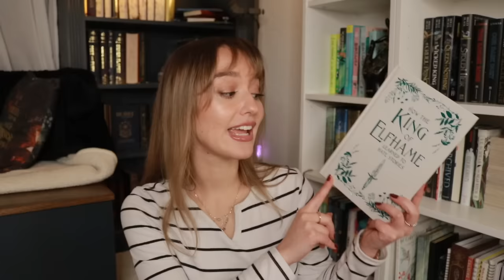books to read before the year ends!!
Check out Book of the Month & use code "SWEATER" to get your first book for $5!

books mentioned
‣ the kingdom of sweets |
‣ how the king of elfhame learned to hate stories |
‣ iron flame |
‣ love, theoretically |
‣ divine rivals |
‣ one dark window |
‣ house of earth and blood |

where to find my stuff